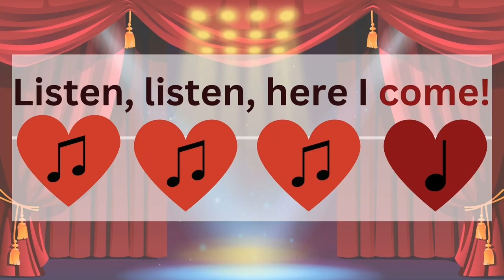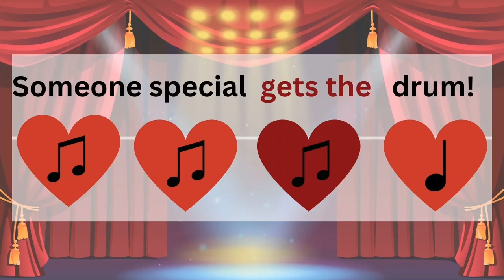“Listen, Listen, Here I Come!” (No Vocals)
Keep the beat and sing the song! Vocal version here "Listen, Listen, Here I Come" Steady Beat and Song